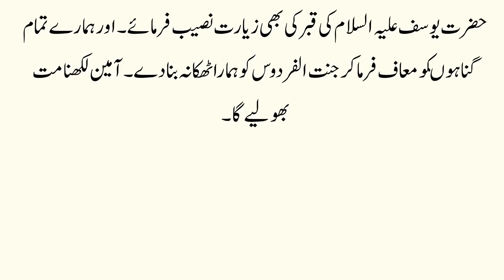Hazrat Yousaf Ki Qabar Kiyon Kholi Gie | Islamic Story | Sabaq Amoz Kahani in Urdu | Islamic Stories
Label : Kashif Voice
Editor : M.Ali